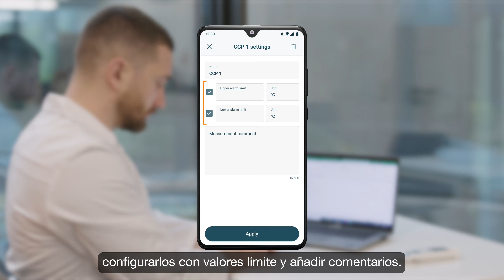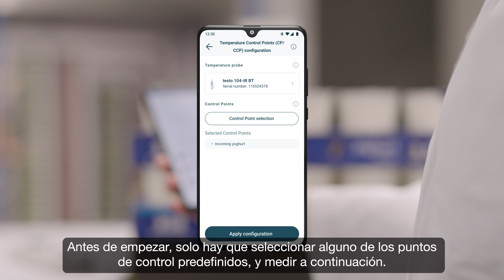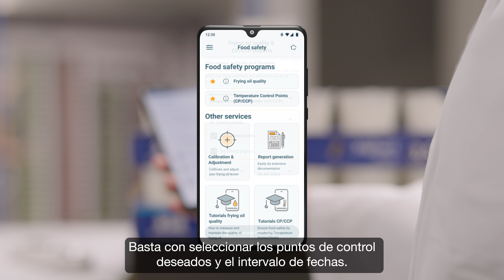Testo 104-IR BT: termómetro dual con Bluetooth | Be sure. Testo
Vídeo presentación de la nueva versión con Bluetooth del termómetro combinado 2 en 1 para medir la temperatura a distancia por infrarrojos y mediante la sonda de pincho. Termómetro especialmente adecuado para aplicaciones en el sector de la alimentación. El Bluetooth permite la conectividad con la App testo Smart para facilitar el cumplimiento de los procesos y la documentación según el APPCC.